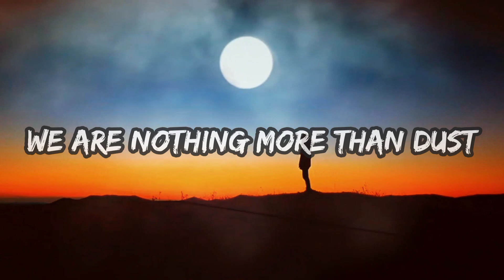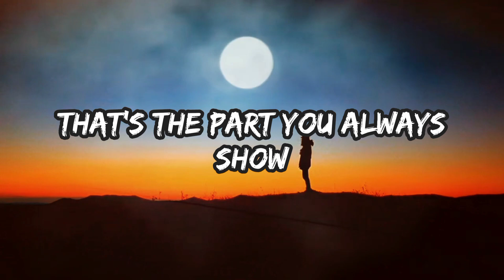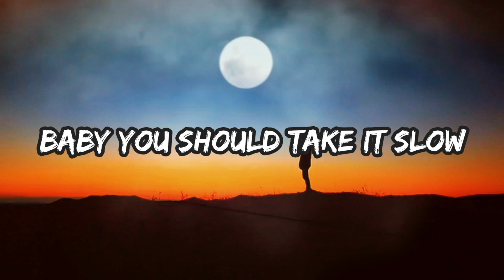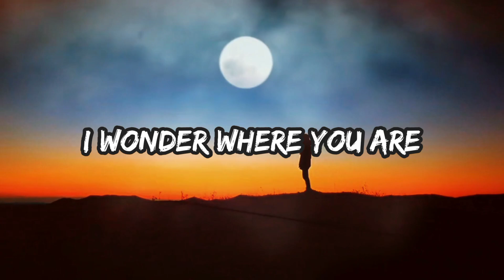Jo Cohen & Sex Whales - We Are ( Lyrics)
[Verse 1]
We are
We are dreaming in the dark
We are nothing more than dust
I search for you but stay lost

We are
We are reaching for the stars
But we're making this too hard
And I wonder where you are

[Chorus]
Mysterious
That's the part you always show
You're so curious
Baby you should take it slow

[Drop]

[Chorus]
Mysterious

[Drop]

[Outro]
Oh, oh, oh